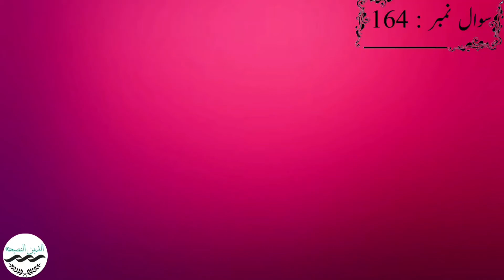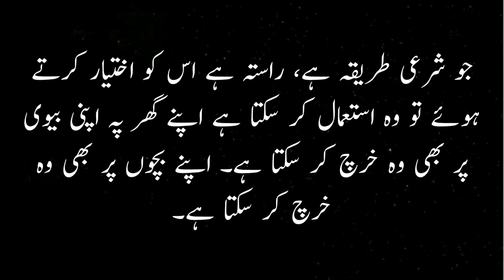Keya biwi apnay Shuhar ko zakat key raqam day sakti hai?